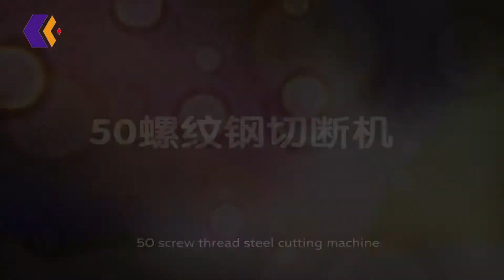GQ50 for Screw Bar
Steel bar cutting machine